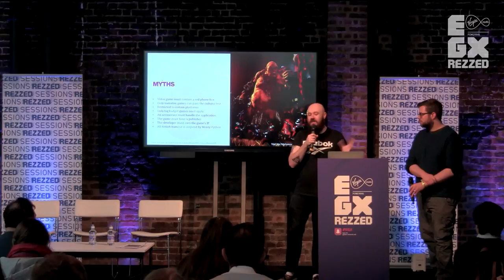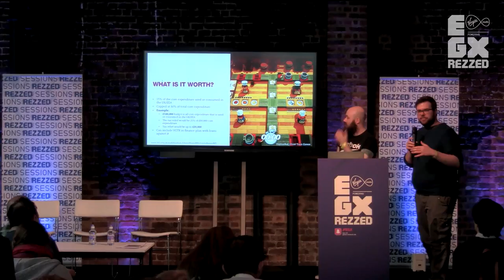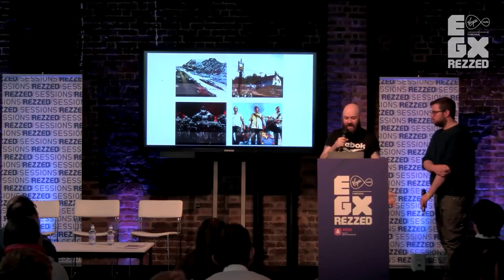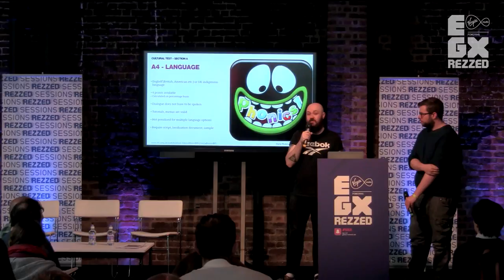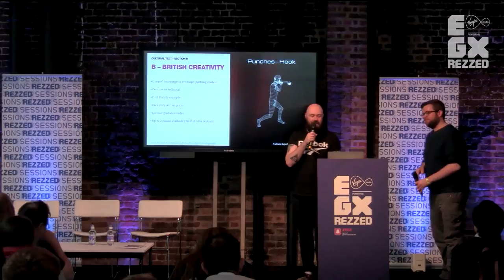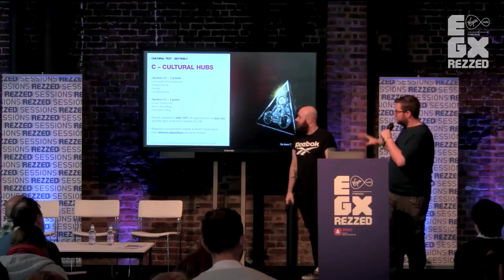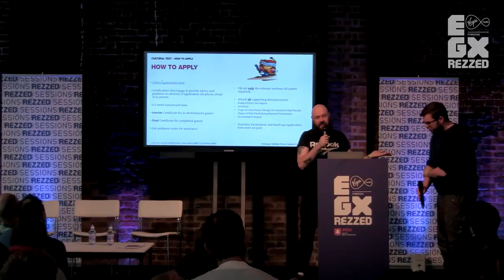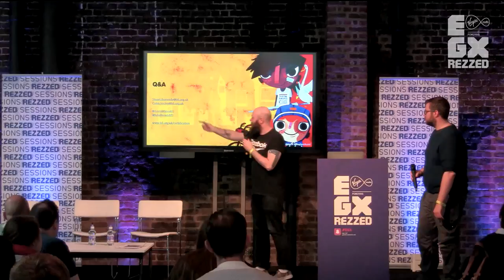Getting Funding Through Tax Relief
Stuart Burnside and Colm Seeley of the BFI discuss how to apply for video games tax relief, and what its requirements are.